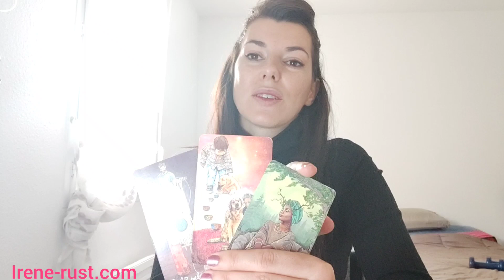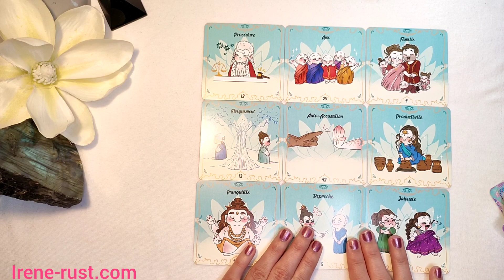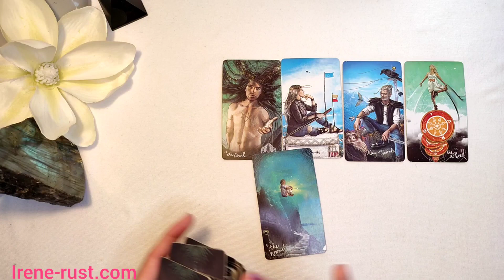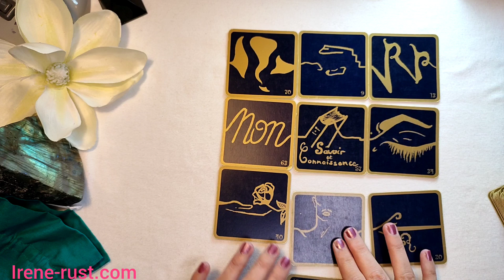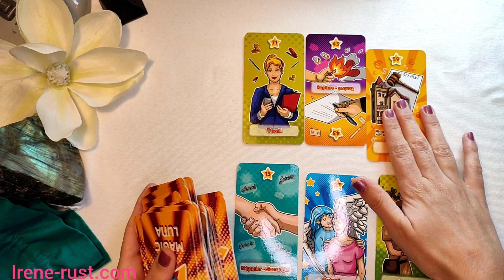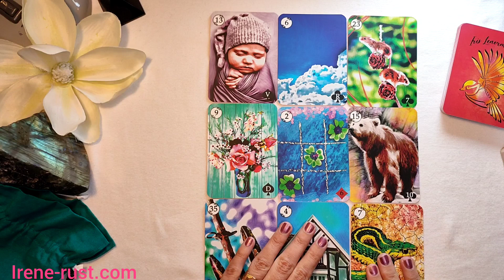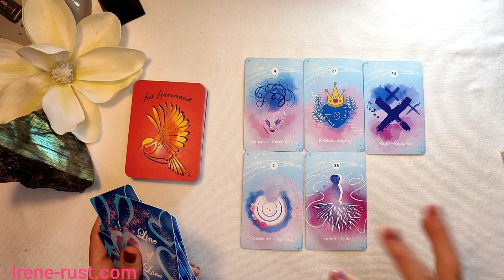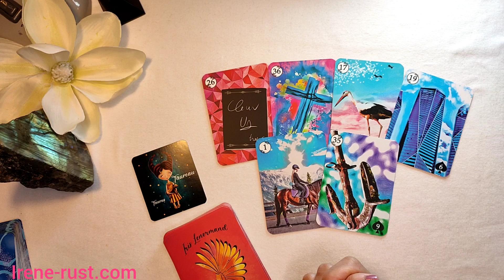Lundi 7 novembre 2022 Tirage du jour ° Des éclaircissements importants face à cette personne !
Retrouver tous  mes oracles signe astrologique,line of love, spark of love, mauho (promotion)

00:01 Guidance tarot oracle
29:30 Taureau A chaque lecture je propose un message pour un signe astro different

Enfin un changement qui vous amène la sérénité !| Tirage lundi 7 Novembre 2022
Guidance du jour avec les énergies et messages du tarot et oracles
Tirage  tarot général et Sentimental

Cette guidance  intuitive, je laisse parler mon intuition.
Je ne sais jamais en avance quel domaine ressortira dans ce tirage.